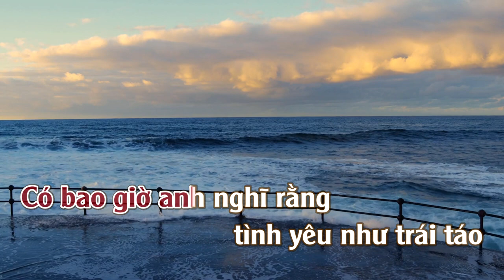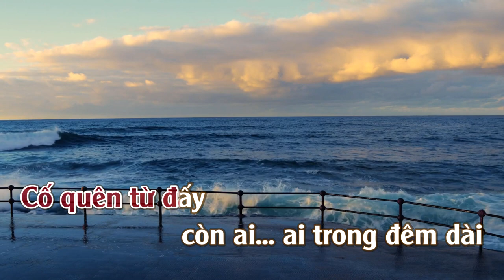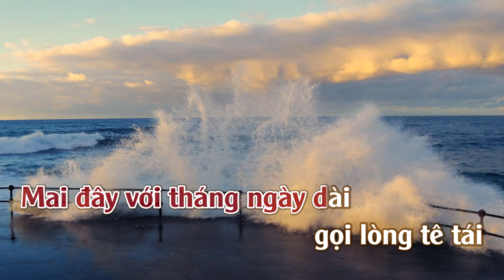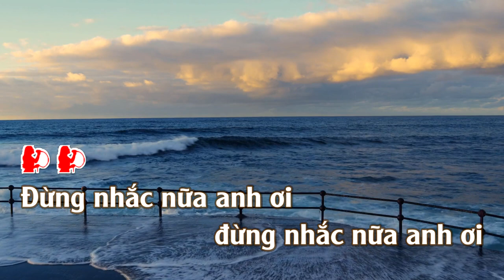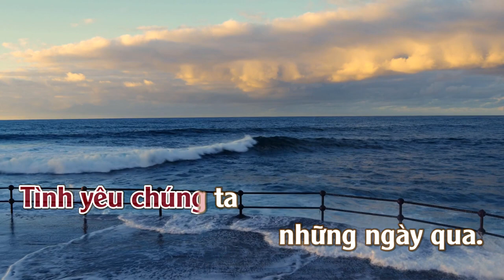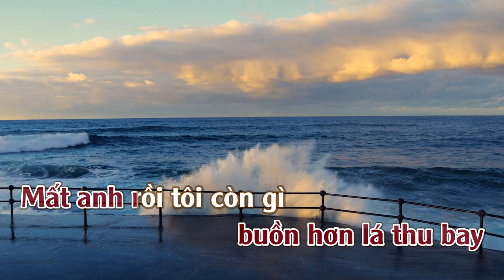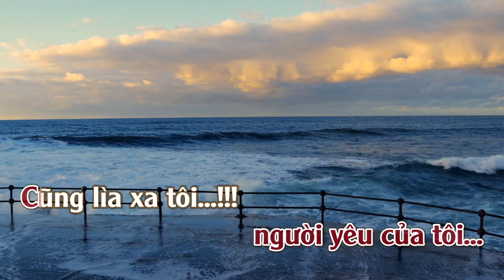Lỡ Cuộc Tình Sầu l Karaoke | Tone | Nữ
Lỡ Cuộc Tình Sầu
Tác giả: Bằng Giang
Bài này do chúng tôi phối Nhạc không có lấy bất cứ Beats của ai nên có gì liên lạc với chúng tôi về bản quyền